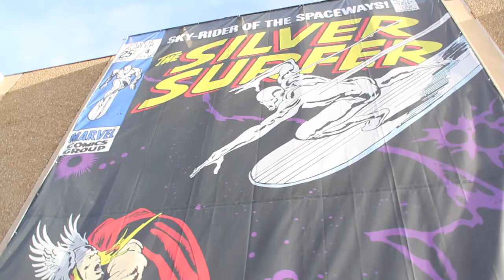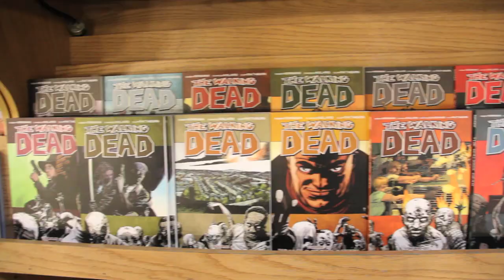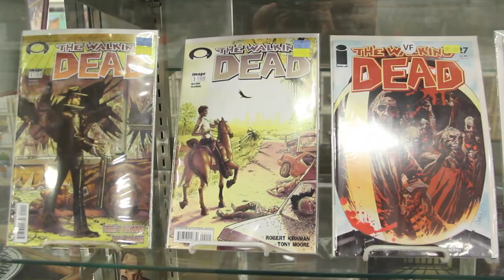Denver's Incredibly Huge Comic Book Store!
Visit Mile High Comics Jason St. Mega Store.
Located at 4600 Jason St. Denver CO 80211